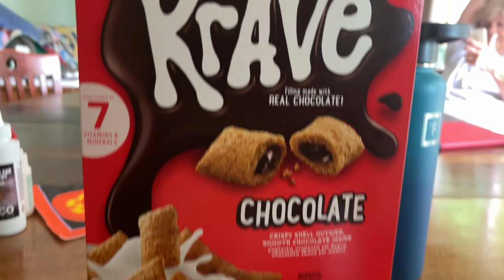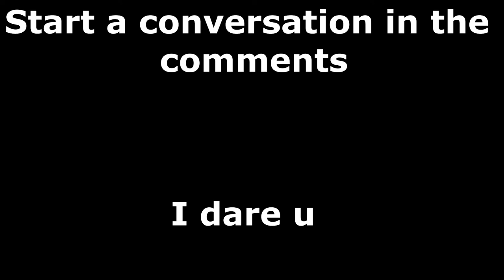VIBING AT THE LAKE | Vlogmageddon Day 4